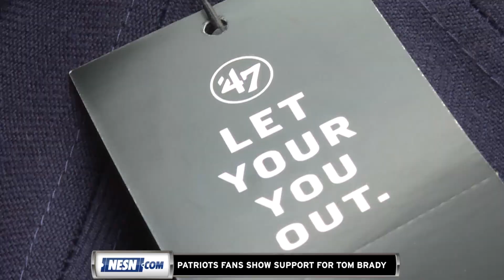Patriots Fans Excited For Tom Brady's Return To Gillette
New England Patriots quarterback Tom Brady is back in Foxborough. NESN.com's Michaela Vernava spoke with excited fans tailgating before the game.